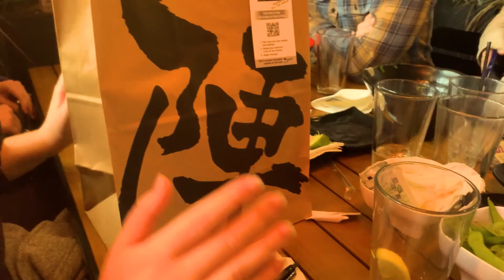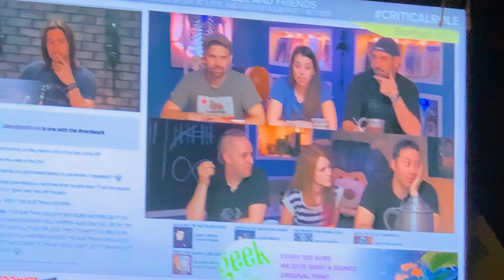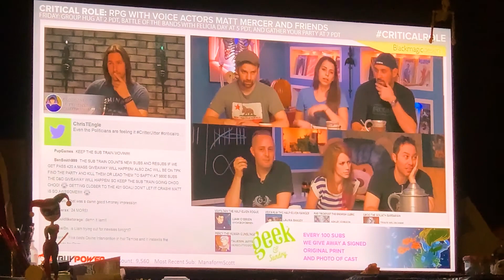Noodles | Day 6 YuleVlog 2023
It's Boxing Day!